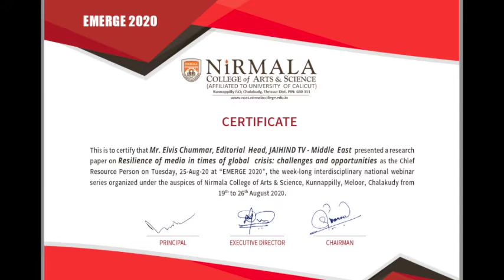സമൂഹ മാധ്യമങ്ങള്‍ പൊതുസമൂഹത്തില്‍ വരുത്തിയ മാറ്റങ്ങള്‍ | How has social media changed our society ?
സമൂഹ മാധ്യമങ്ങള്‍ പൊതുസമൂഹത്തില്‍ വരുത്തിയ മാറ്റങ്ങള്‍ എന്തെല്ലാം ? | How has social media changed our society : Webinar talk by @elvischummar